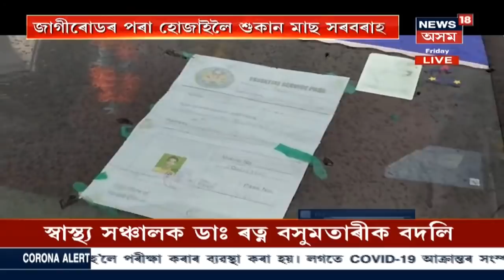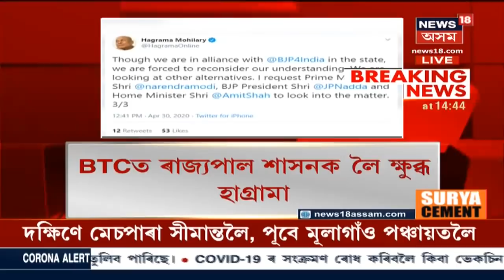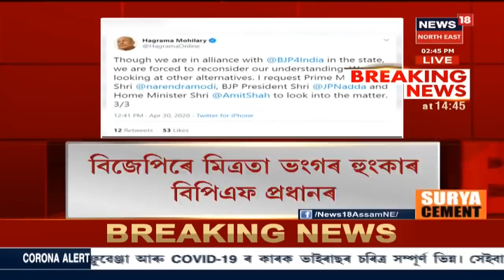Evening Headlines : Home Quarantineৰ নিৰ্দেশ অমান্য, চিকিৎসকৰ ভুলৰ বাবে Corona সংক্ৰমণৰ অভিযোগ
1 May 2020 : ডা০ এম এম ইছলামৰ জামাতীৰে সম্পৰ্কৰ অভিযোগ। আঠগাঁও মছজিদৰ সংযোগ থকাৰ তথ্য প্ৰকাশ। লগতে আন আন খবৰ।News18AssamNortheast